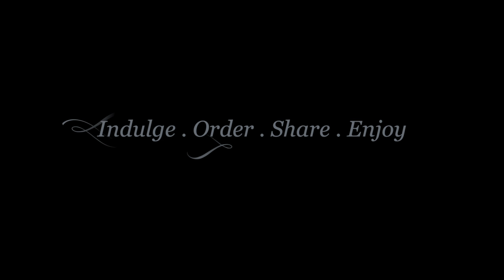Client: Chelsea Art Designs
Client: Chelsea St. Pierre is an Artist, Crafter and Designer.
Event: Launch of Art Career.

She enjoys working with all types of media, namely acrylic, water colour, pastels, fabric and anything else she can get her hands on to make beautiful and tell a story. She has a passion for upcycling and breathing new life into old or unloved items. Her work is inspired by life, love, motherhood, friendships, nature and her untamed imagination.